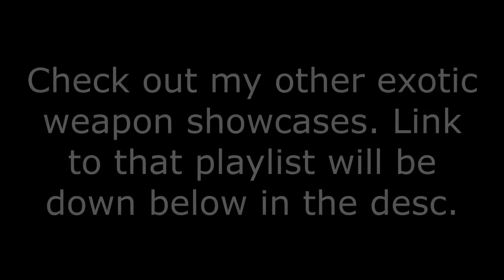Lord of Wolves | Exotic Weapon and Sound Visual Showcase (Destiny 2)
Outro song from mix:
PURPLE POSSE - ISSUE 10